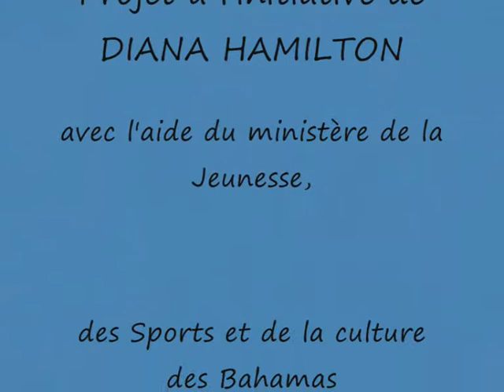The Cat Island Accordion Camp 2013